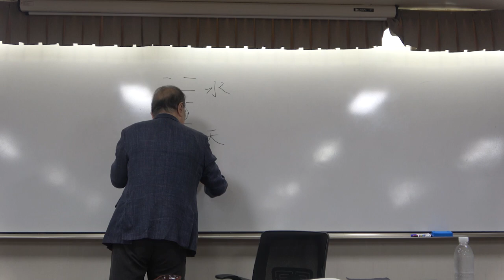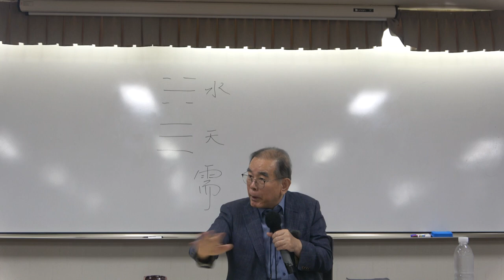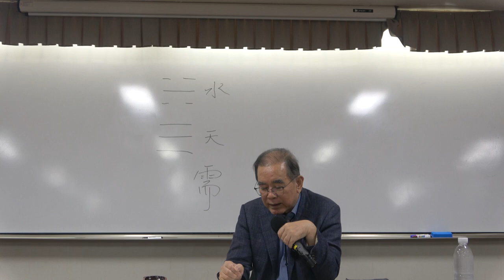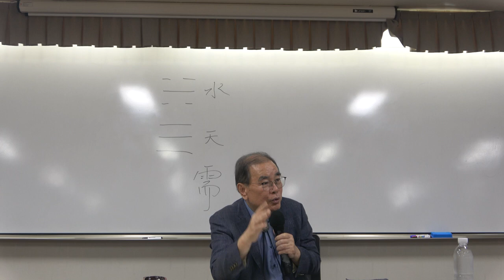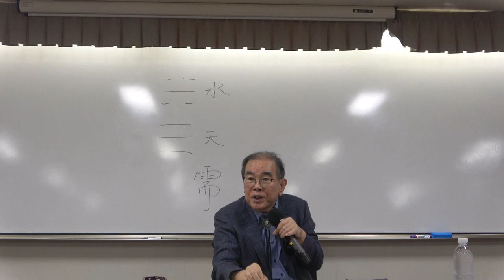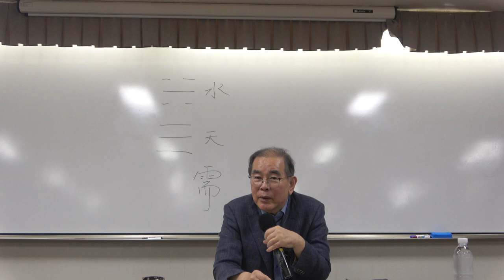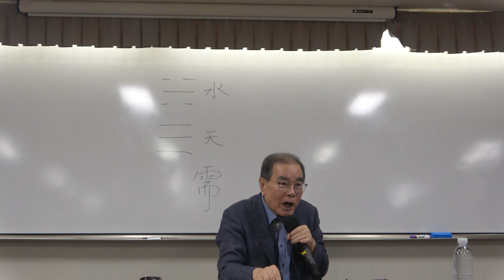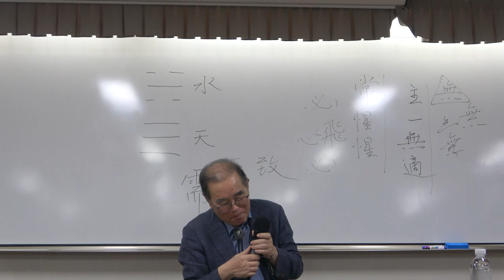주역 7강(1): 수천수괘 해설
* 7강(1): 수천수괘 해설

* 핵심어 : 수천수괘, 불속지객, 경지종길(敬之終吉), 진정한 기다림